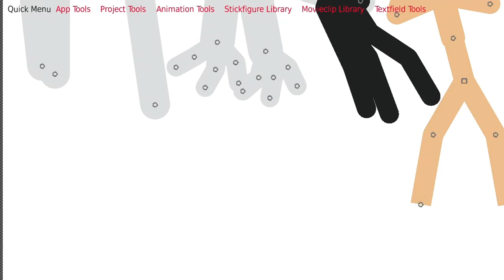My eren skeleton founding titan